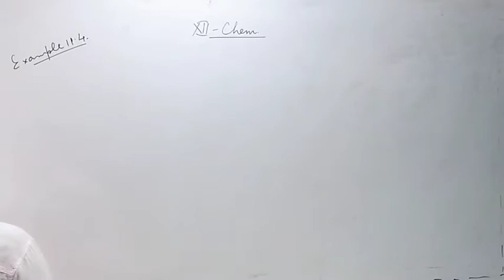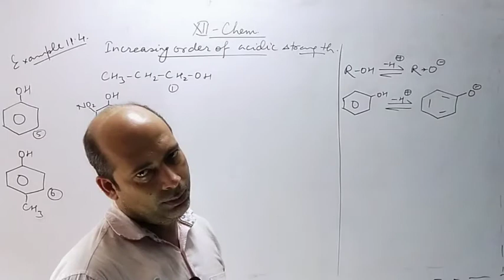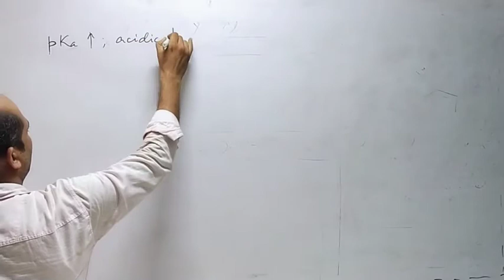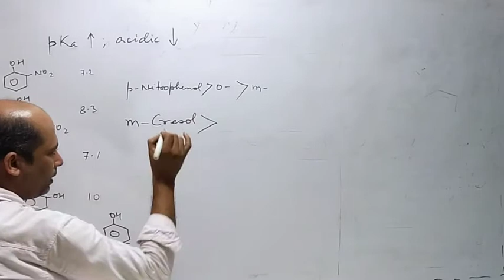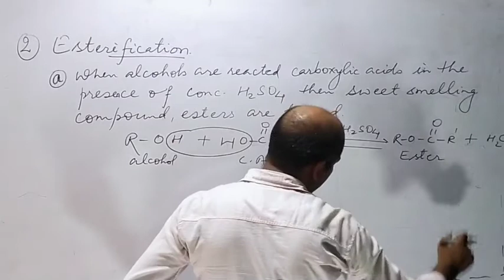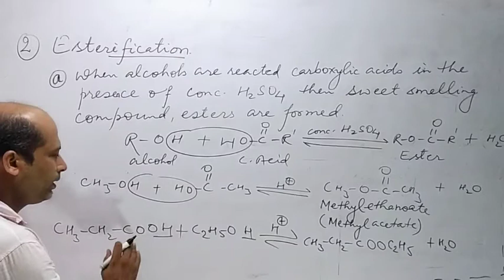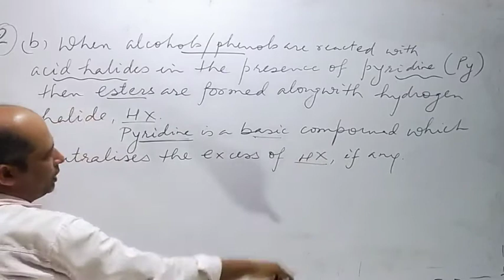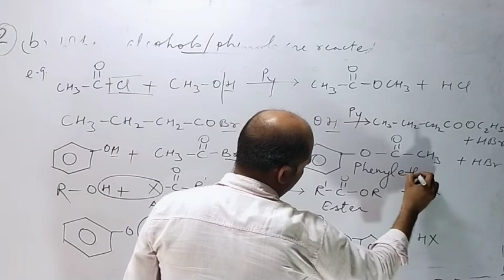Alcohol Phenols and Ethers||Lecture-10||Class-12th